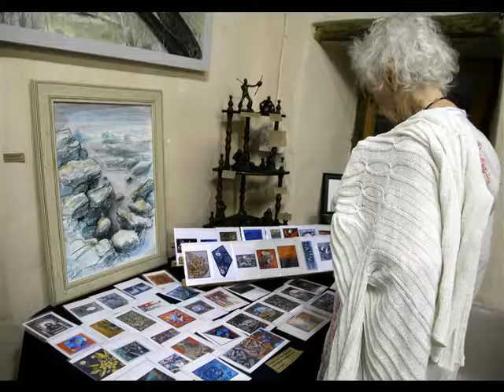10 Artists at the Drostdy Museum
An exhibition by ten artists from the Swellendam area - part of a collaborative called Art Beat